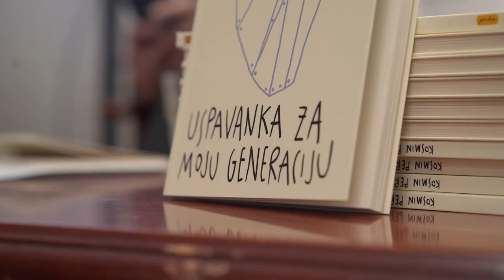PROMETEJ Kosmin Perca promocija